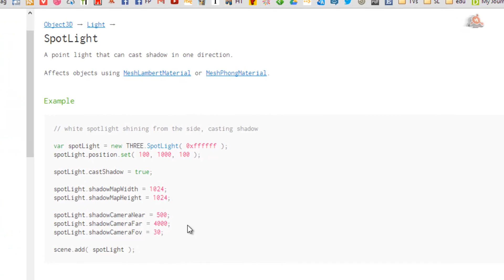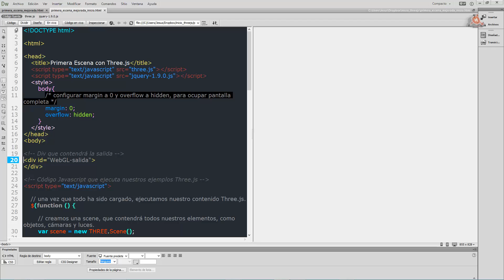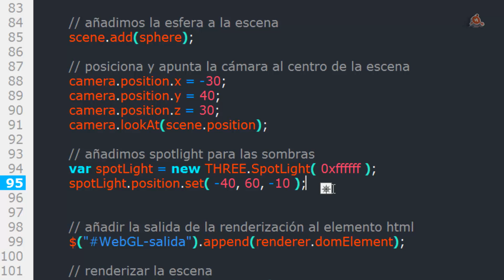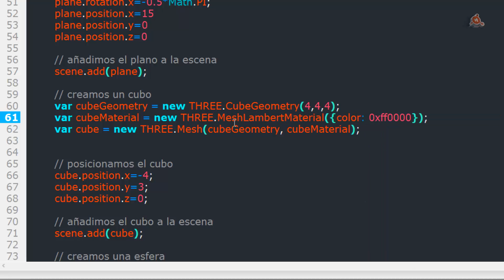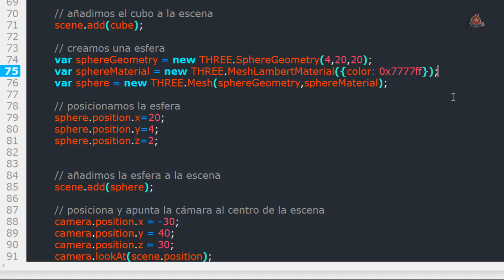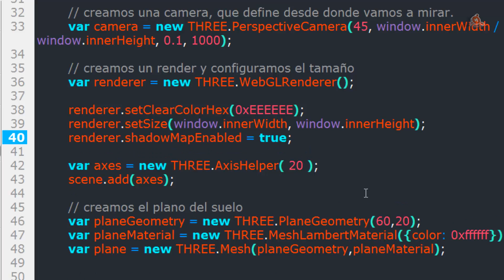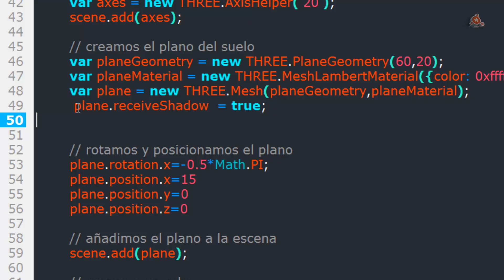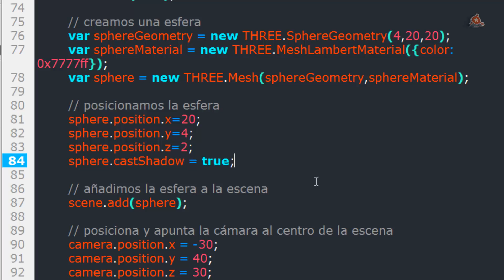03.- Curso rápido de Three.js. Materiales, luces y sombras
Videotutorial Nº 3 del Curso de Three.js, en el que seguimos con nuestro proyecto. Añadir una fuente de Luz con SpotLight( ); Uso de materiales que rendericen la luz; Renderización de sombras; Habilitar sombras; determinar los emisores y receptores de sombras. 9 minutos.